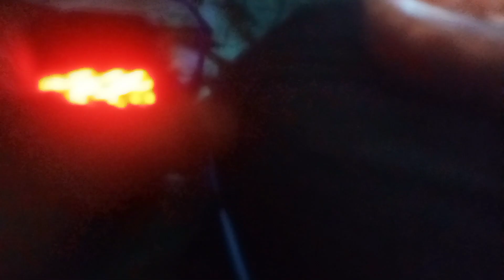7 de mayo de 2023